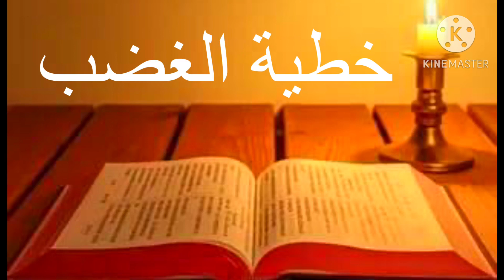إنجيل متى / خطية الغضب